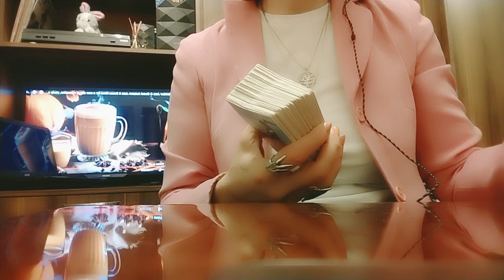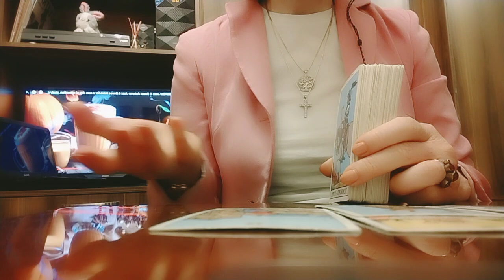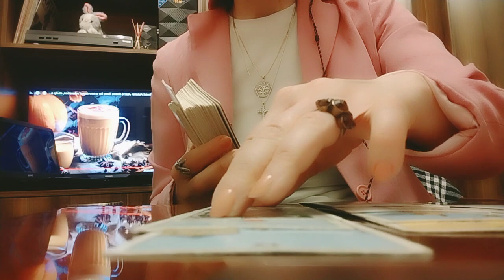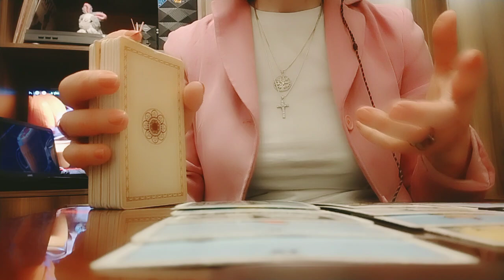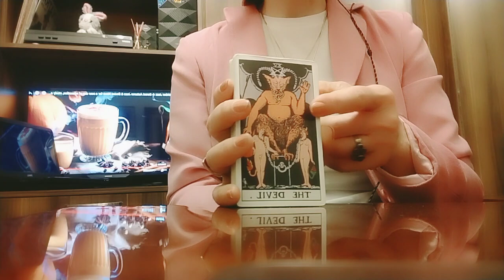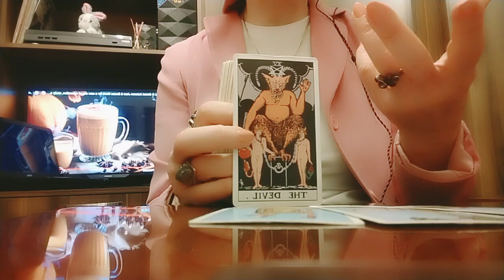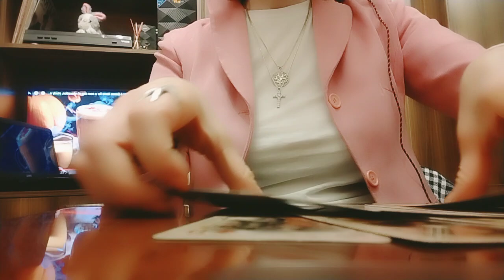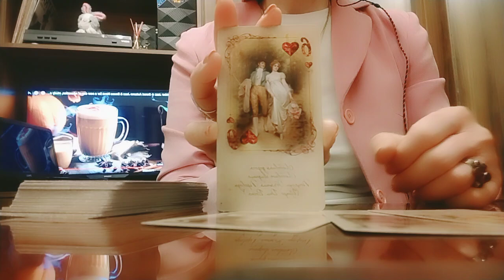როგორ ჩანს ტაროში თქვენი სურვილის ასრულების პერსპექტივა? რაზეც ეხლა გეფიქრებათ!😘✨🕊️✨